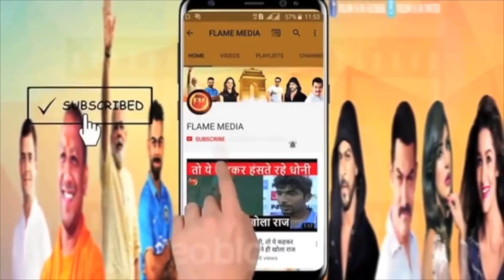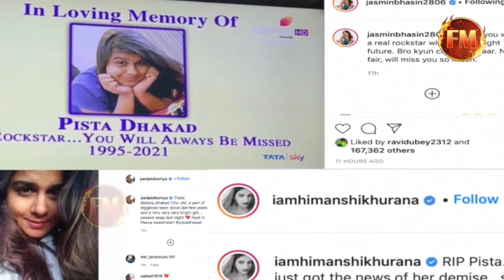2010 में इन लोगों ने रची थी जिया को मारने की साजिश...? बहन ने 4 नामों का किया खुलासा